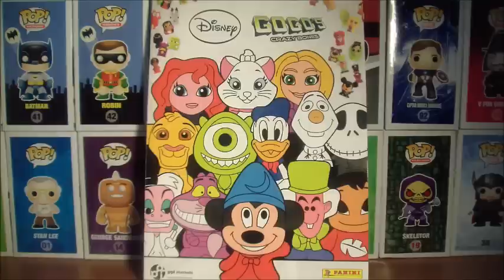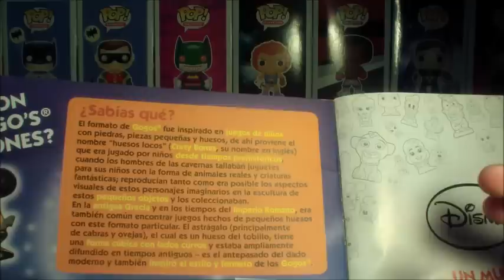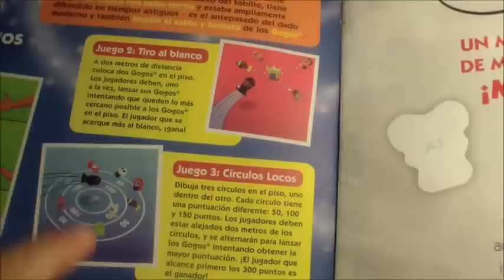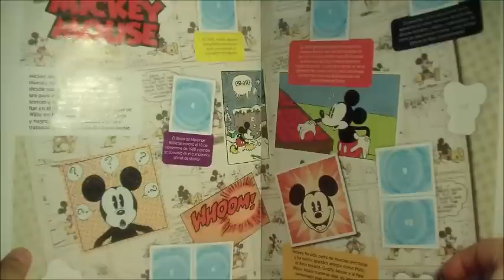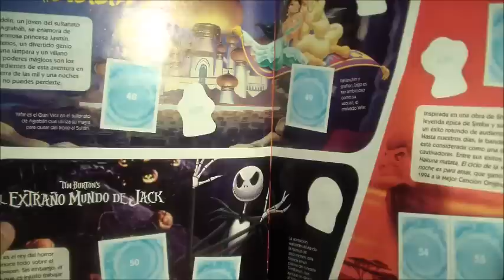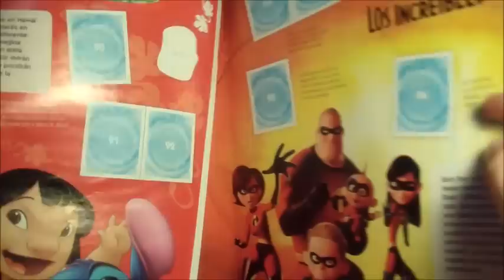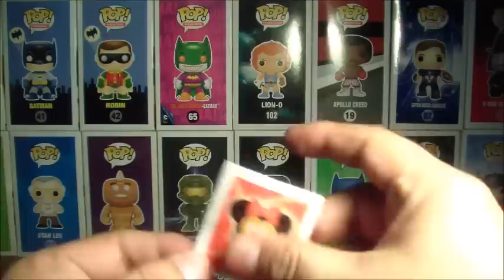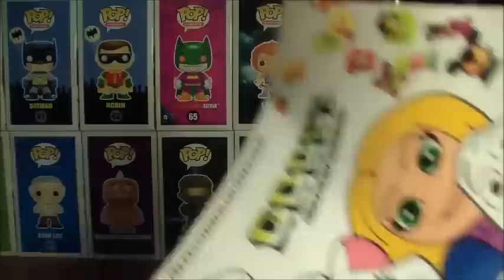Album de Estampas Gogos Crazy Bones de Panini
Aqui les muestro el album de los gogos y la primer figura que me salio, seguramente comprare muchos mas :)